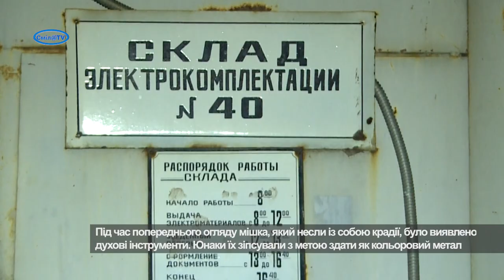На «Сміламаш» спіймали «на гарячому» крадіїв